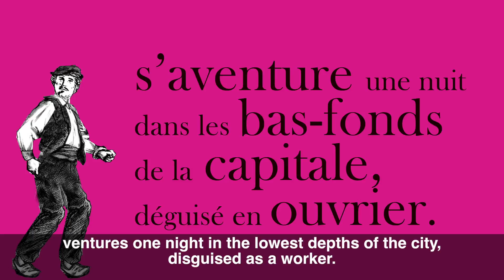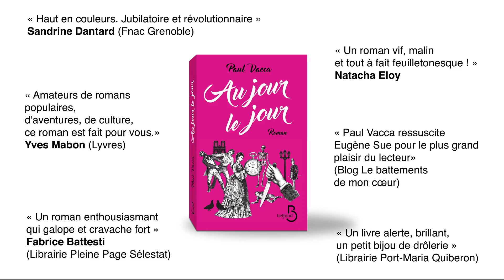Au Jour le Jour, Paul Vacca (Belfond 2017)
Paris, 1842. In search of inspiration, Eugène Sue, a successful young feuilletonist, ventures one night in the lowest depths of the city, disguised as a worker.
Near the gittering streets of Paris, he discovered suddlenly a baroque world haunted by poverty and crime...

So he tackles the daily writing of the Mysteries of Paris. And all of a sudden, his life becomes the most thrilling feuilleton!

The Mysteries of Paris become a overwhelming success fascinating people of all classes...

It also becomes a dizzy literary experience where reality mixes with fiction

It gives birth to the serial novel, this addictive genre more than a century before the TV series.

But another miracle happens ...

What was at first pure entertainment is transformed day by day into a burning testimony to the harsh condition of the people and the workers...

The episodes of the Mysteries of Paris propagate a daily cry of revolt leading to the barricades of the Revolution of 1848

A trailer designed by Paul Boulant and Gregoire Boulant for Brand Designer branddesigner.fr